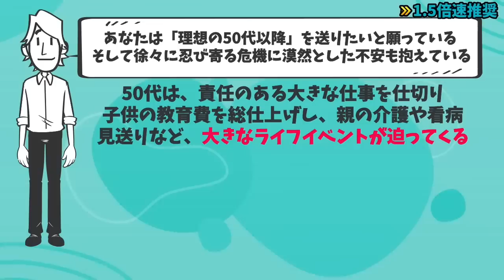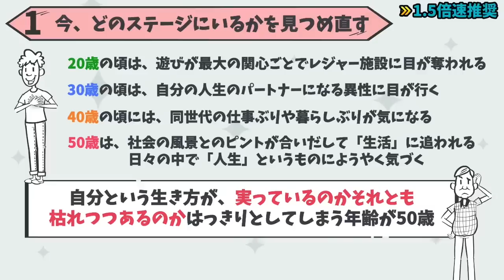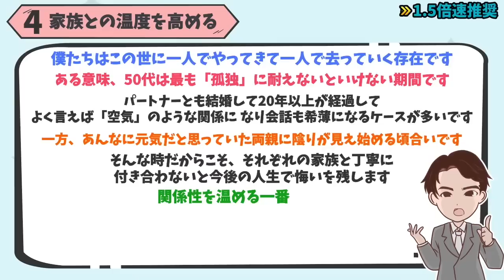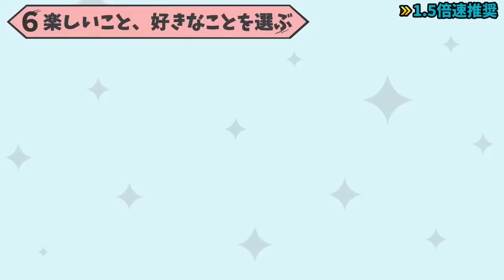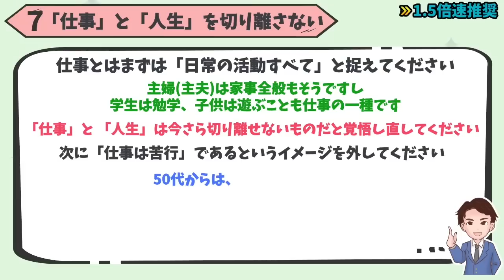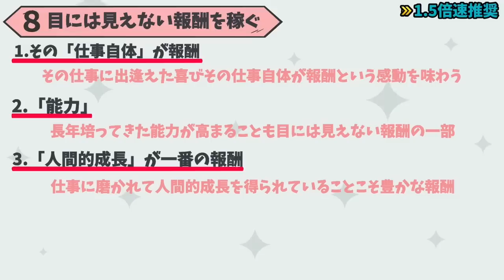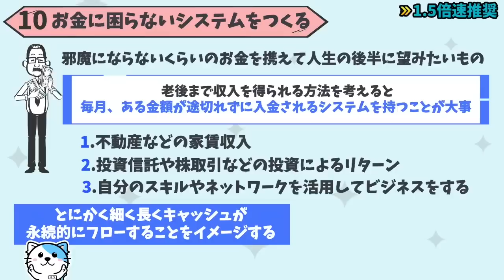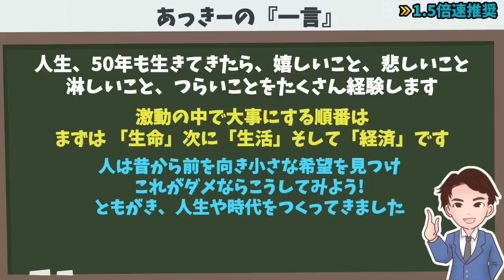【重要】50代から伸びる人と伸びない人の違いは？50代から理想の人生を実現する方法！「50代から実る人、枯れる人 」松尾一也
1冊読むだけで、100冊分を学べる内容になっています。

など、

⬛50代から実る人、枯れる人（松尾一也著 / ディスカヴァー・トゥエンティワン）

50代から理想の人生を実現するための思考を11個紹介します。

00:00  オープニング
01:22 今、どのステージにいるかを見つめ直す
02:15 人生を幸せにするものに気づく
03:25 人間関係の棚卸しをする
04:21 家族との温度を高める
05:46 暮らしをレベルダウンさせる
06:41 楽しいこと、好きなことを選ぶ
07:33 「仕事」と「人生」を切り離さない
08:46 目には見えない報酬を稼ぐ
09:57 スケジュールに遊びをつくる
10:48 お金に困らないシステムをつくる
11:55 うまい話こそ乗らない
13:04 あっきーの「一言」